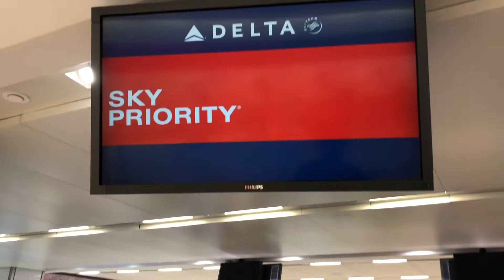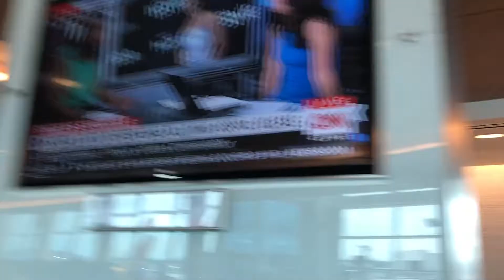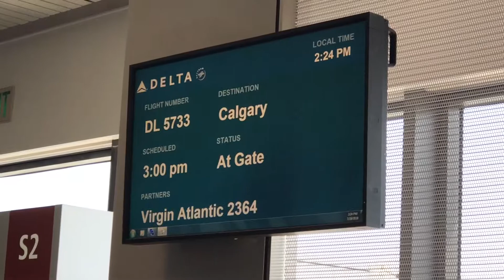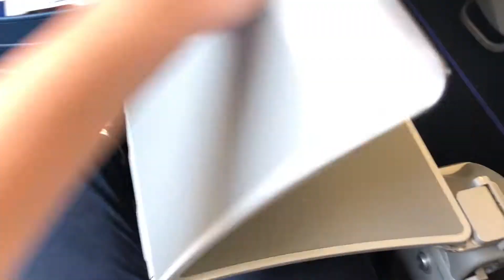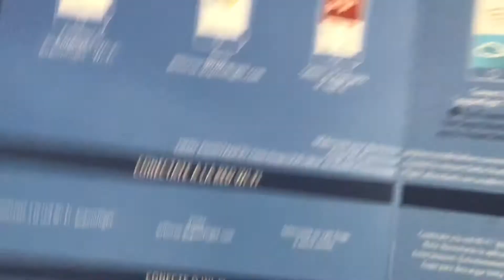Delta Air Lines First Class E75 from Seattle to Calgary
This is my first time flying with Delta. It was on their E75 first class from Seattle to Calgary. The price difference between first class and economy class was around 50 dollars, but is it worth the upgrade for such a short flight? Let's check it out.